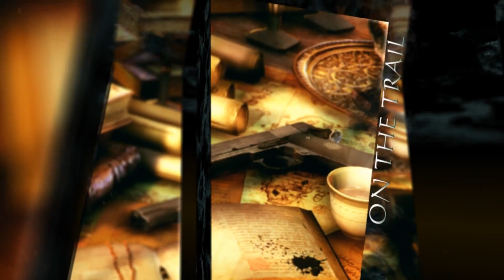إعلان تاريخ إصدار لعبة الركاز: في أثر ابن بطوطة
قابلوا الشخصيات في اللعبة العربية المرتقبة